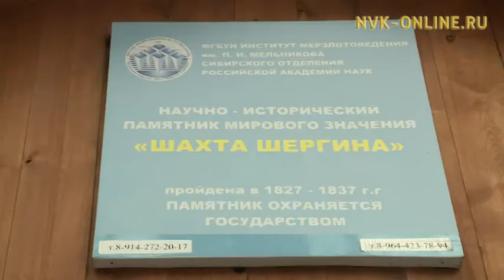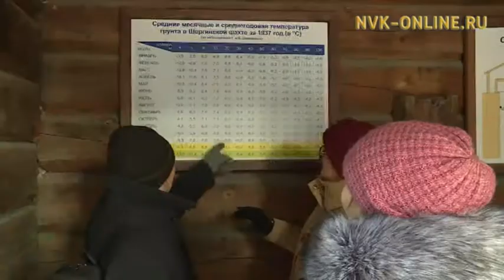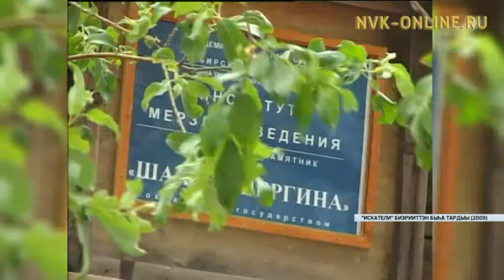Дьокуускайга баар 19-с үйэтээҕи Шергин шахтата федеральнай статустаах өйдөбүнньүк буолла